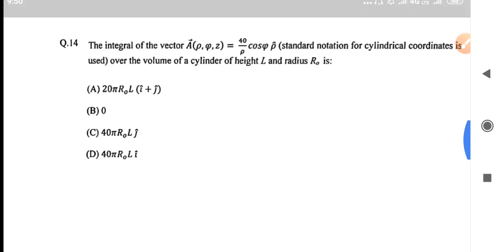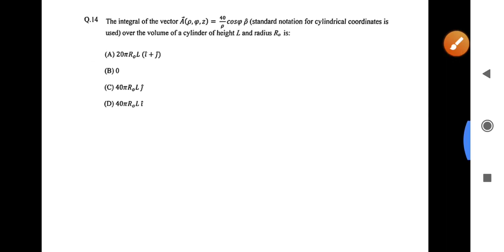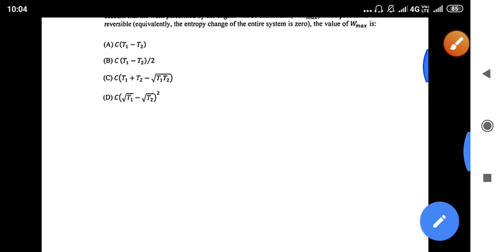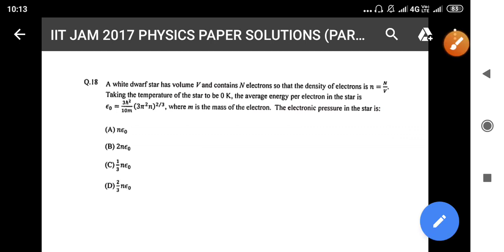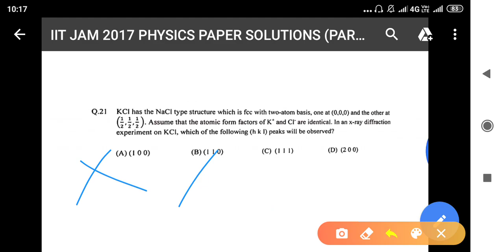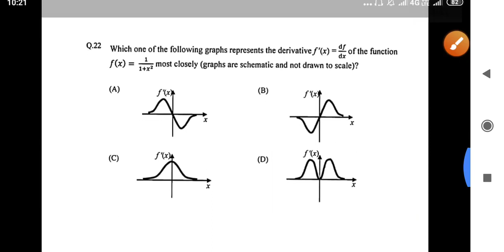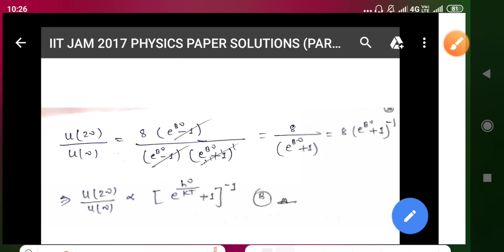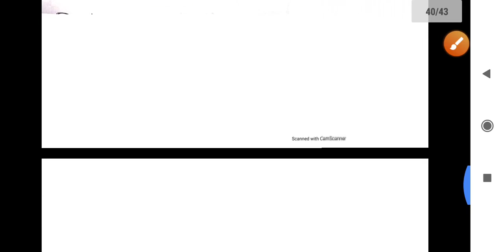IIT JAM 2017 PHYSICS PAPER SOLUTIONS | Part2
Dear students,

1.Recorded Video lectures
2.Live lectures on Question Solutions
3.Topicwise Assignments with Solution
4.Previous year question Solution
5.Test series
6.Whatsapp Doubt group
7.Handwritten notes(pdf)